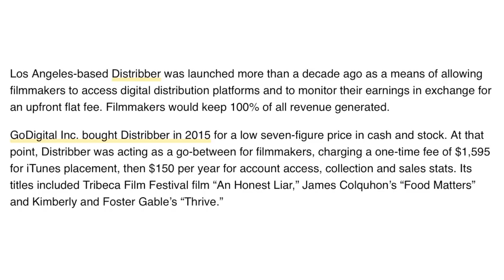Why The Distribber Bankruptcy Matters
In this video I decided to cover something I just found out about but I am personally interested in, & that is the recent problems many independent filmmakers who decided to go with Distribber for their distribution needs are having with their payments now that it appears that the company has gone under. I explain why people have to go through aggregators in the first place & how platforms & streaming services could do something to either eliminate these companies, look into them, or set up their own aggregation system to prevent these problems from occurring.